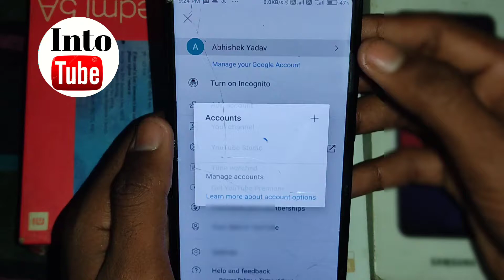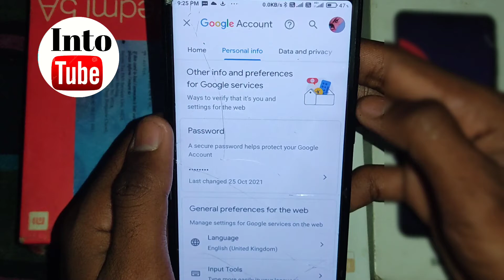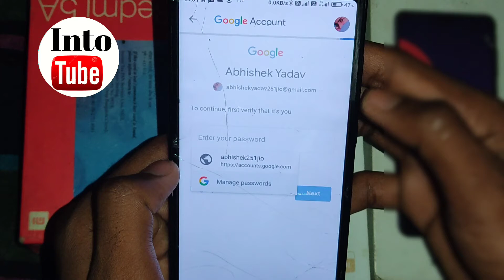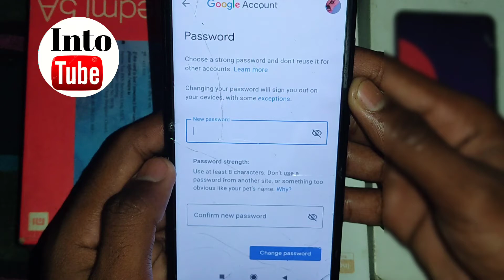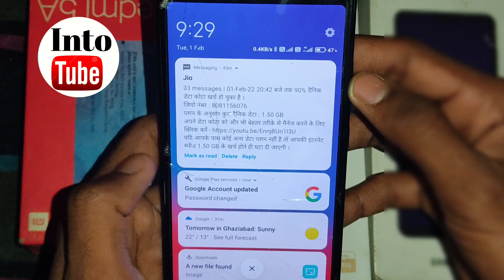email id password bhul gaye to kya kare. email id password pta kaise kare. email id password change.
Hello.

About.